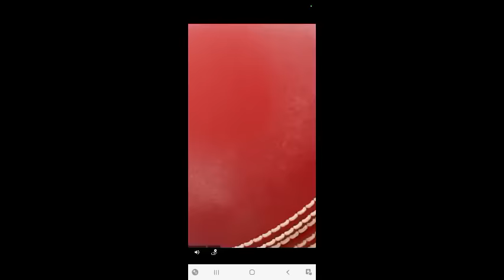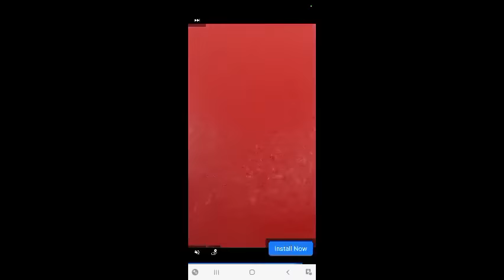Plane evolution. Gaming Video. Zain's World.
**Welcome to [Zain's World] - Your Ultimate Gaming Destination! 🎮🎉**

🔥 Ready to Dive into the Gaming Universe? You're in the right place! 🔥

🎮 About Us:
Step into a world of virtual excitement with [Zain's World]! Join us as we embark on thrilling gaming adventures, conquer epic quests, and unravel the mysteries of digital realms. Whether you're a casual gamer, a die-hard enthusiast, or just someone who loves to watch awesome gameplay, our channel has something special for everyone.

🌟 What We Offer:
⚔️ **Epic Gameplays:** Immerse yourself in the heart-pounding action as we tackle the latest and greatest titles across all genres. From intense shooters to immersive RPGs, we've got it all covered.

🎉 **Gaming News and Updates:** Stay in the loop with the gaming world! We bring you the hottest news, updates, and insights about upcoming releases, patches, and trends that every gamer should know.

🤣 **Humorous Playthroughs:** It's not just about the game; it's about the laughs too! Join us for hilarious moments, epic fails, and unexpected shenanigans that will keep you entertained and coming back for more.

🔍 **In-Depth Reviews:** Curious about a game? We've got you covered with thorough reviews that break down gameplay, graphics, mechanics, storylines, and everything else you need to know before hitting that "Play" button.

Get your gaming gear ready and your snacks prepared, because at [Zain's World], every video is a journey into the extraordinary realms of gaming. Let's play, laugh, learn, and explore together!

Remember, it's not just a game – it's an adventure. See you in the virtual world! 🚀🎮

[Zain's World] - Where Gaming Dreams Soar! 🚀🎮